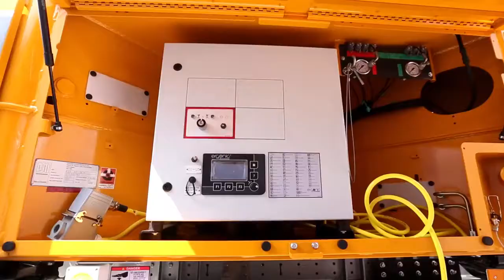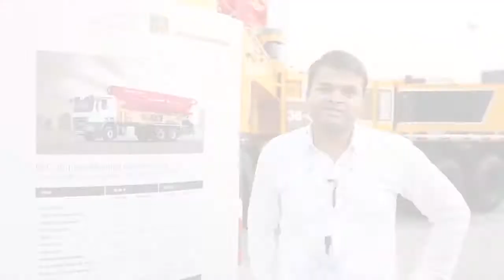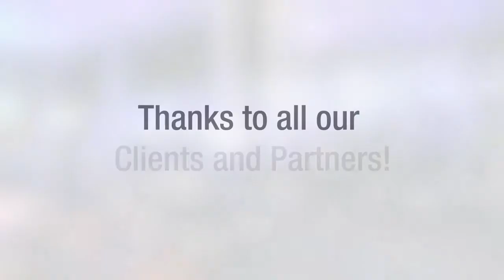Putzmeister: Excon Documentation 2017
Putzmeister presents itself with a new logo design at the trade fair Excon in India.